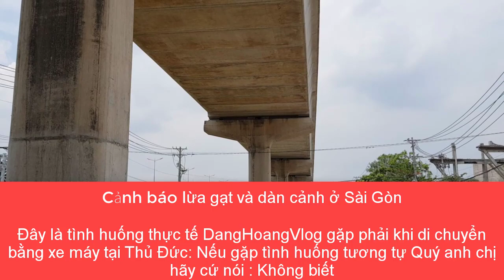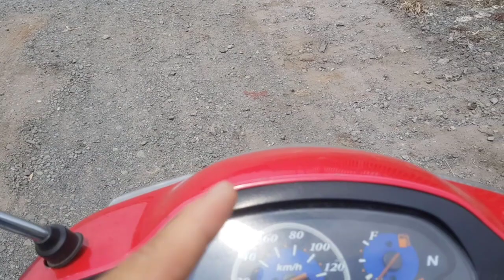Metro 1 Bến Thành-Suối Tiên, cập nhật hình ảnh mới nhất l DangHoangVlog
Dự Án Metro 1 Bến Thành Suối Tiên đang gấp rút đi đến giai đoạn quan trọng, mặc dù gặp nhiều khó khăn ngay từ lúc thi công nhưng hy vọng rằng sẽ kịp tiến độ về đích năm 2020 cùng DangHoangVlog cập nhật những hình ảnh mới nhất về dự án này nhé.

Xin ủng hộ tác gỉa bằng cách Like chia sẻ Video này, nếu có ý kiến đóng góp xin hãy để lại comment phía dưới, hãy Subscribe (đăng ký) để là người nhận được Video thú vị sớm nhất. Đa tạ.

Người thực hiện: Phan Đăng Hoàng - 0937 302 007